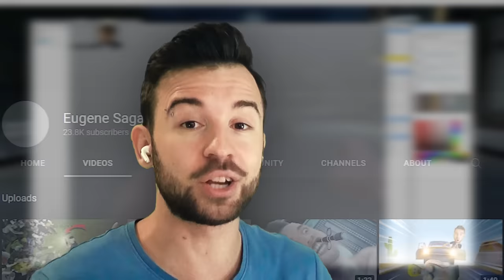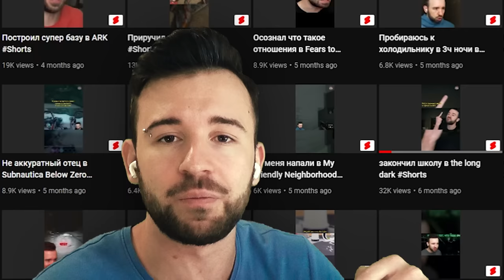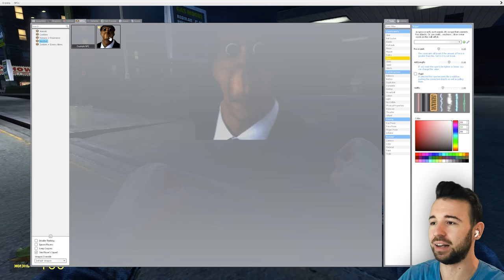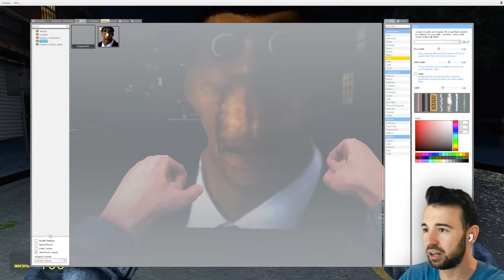ТЕБЕ НЕ СБЕЖАТЬ ОТ OBUNGA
Genshin Impact получил награду Game Award за лучшую мобильную игру 2021 года.
IGN дал ему 9 баллов и комментарий "невероятный открытый мир и захватывающее исследование создают увлекательное приключение в стиле аниме".
Бонусный код с Камнями Истока в видео.